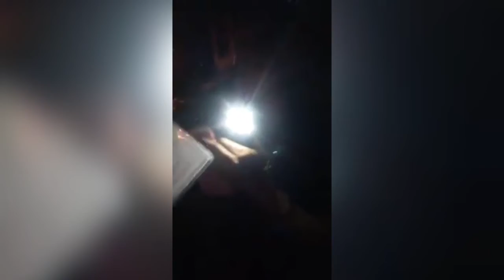BAKLANG MATAPANG, KINASUHAN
Baklang Matapang Update: Kinasuhan na siya.

Courtesy of Geralyn